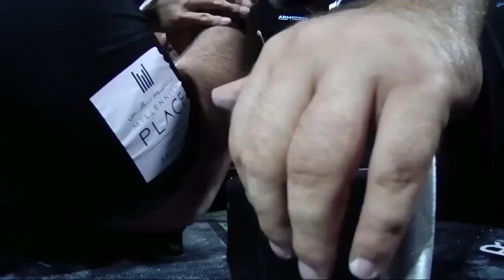Alex Kurdecha vs Corey West Armwrestling match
armwrestling match
Alex Kurdecha vs Corey West